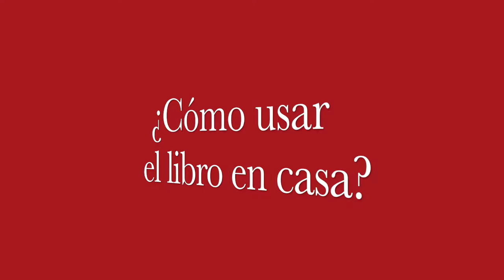Descubriendo Big Book of Numbers - Te cuento de qué va el libro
Big Book of Numbers: libro para enseñar los números en inglés del 1 al 12.